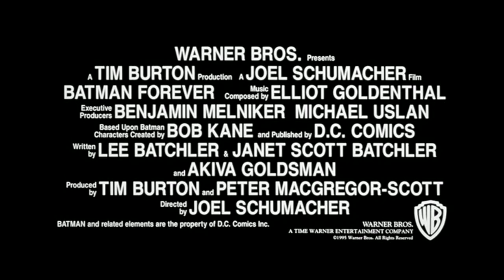1995 Batman Forever Trailer